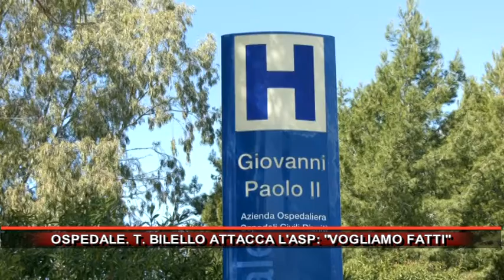OSPEDALE T BILELLO ATTACCA L'ASP, VOGLIAMO FATTI